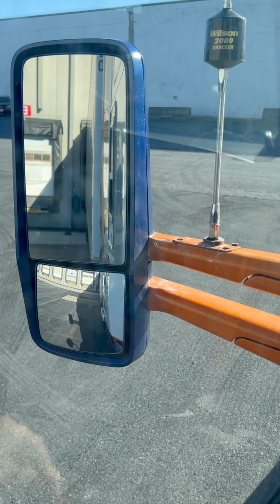TRUCK WASH AFTER A LOAD OF BEER TO MASS WITH MY ROAD DOG KANE#trucking